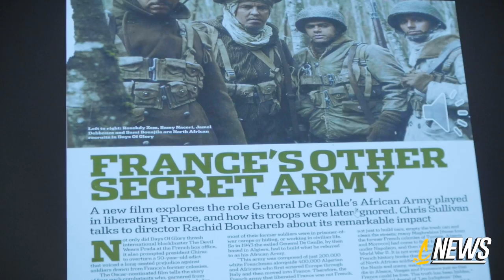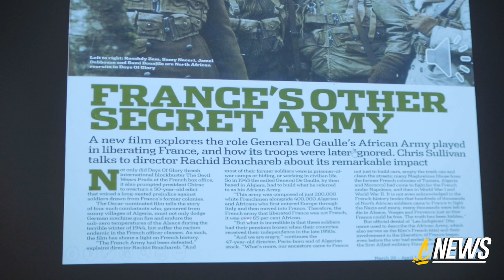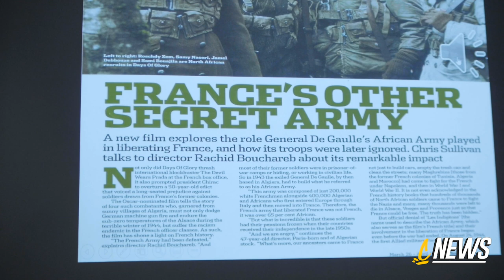"How Black People Won World War 2" (The Black Contributions To World War 2)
Saturday, 19 October 2019 *Full Video On C News Channel
Tony Warner Hosted this lecture.

A detailed and extensive look at the African, Caribbean and Asian war effort with video clips and interviews with black Spitfire & bomber pilots, Nigerian and Somali troops fighting in Burma, Black and Asian women secret agents, u-boats in the Caribbean and the importance of Africa and India’s raw materials